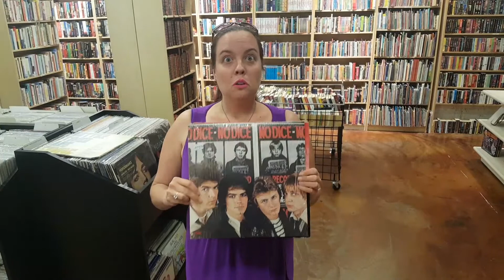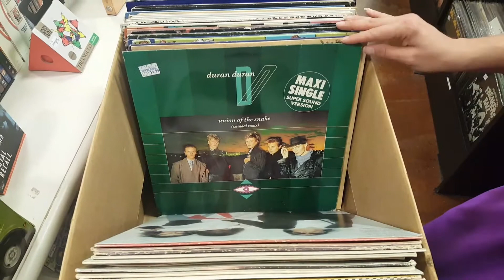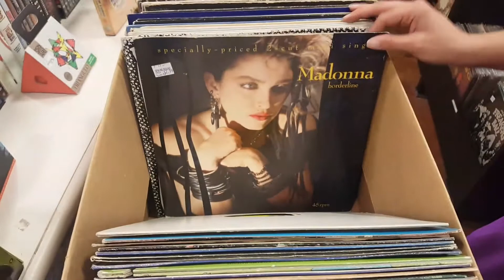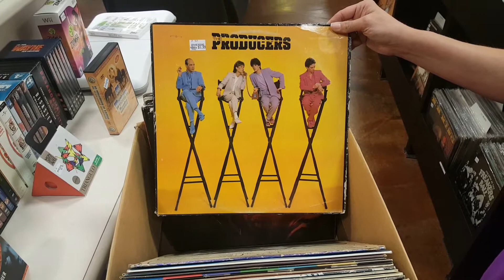Psych Rock, Felons, and Drugs? My Top 3 Vinyl Records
What would your Top 3 picks be from tonight New Arrivals?